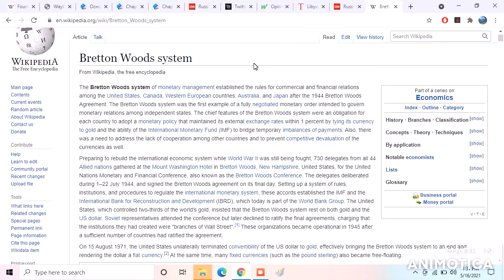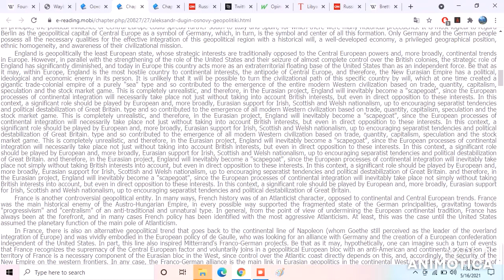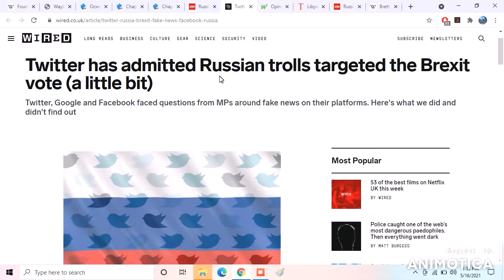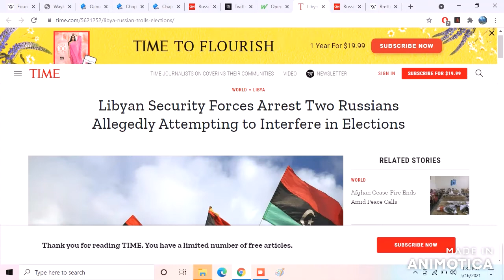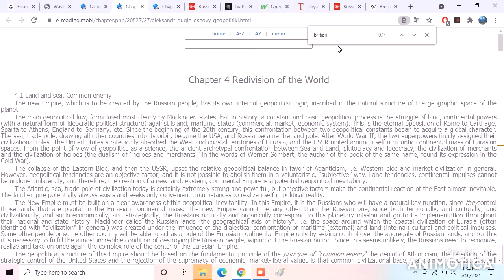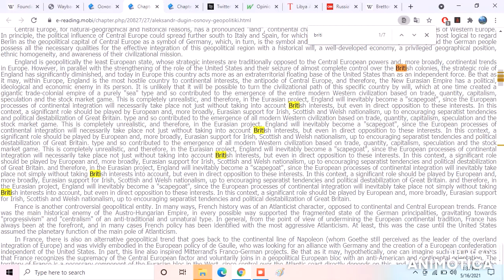Russia's strategy for the United kingdom/England (brexit), Foundations of Geopolitics, pt.2